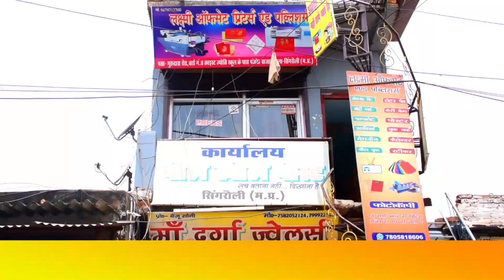यूनियन बैंक ने महिला को 2 लाख का दिया चेक